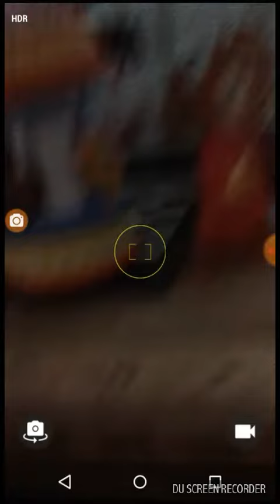New year's part 1🐺👍